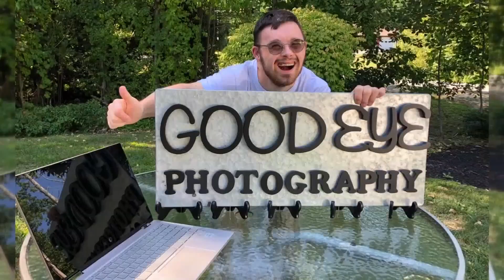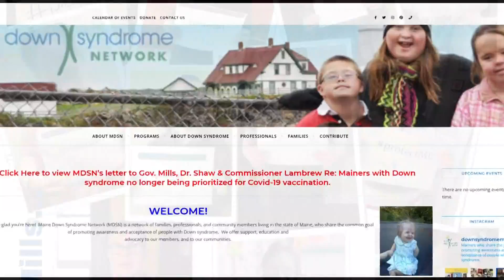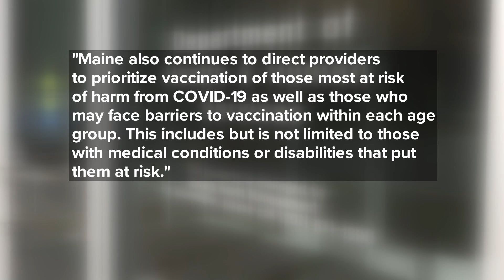Parents and organizations advocate for vaccine priority for people with Down Syndrome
Caleb Dunlap is one Mainer who can't wait for the COVID-19 shot. He has Down Syndrome and his mother hopes people with Down Syndrome won't be overlooked.